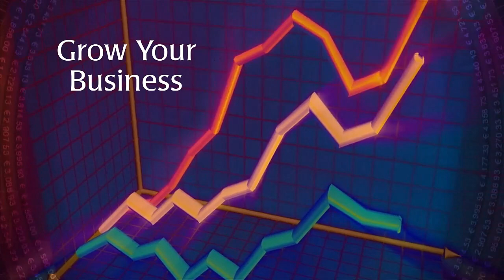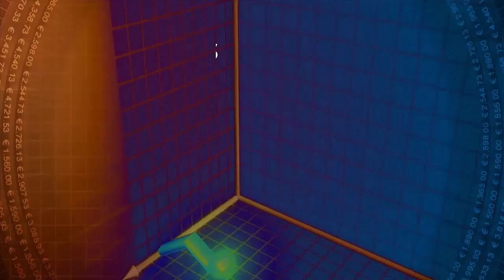Building Trust in Sales is Critical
In this episode of the Top Secrets podcast, hosts David Blaise and Jay McFarland delve into the critical importance of building trust in sales. Trust is the cornerstone of any successful sales interaction, and without it, your chances of closing a deal plummet. David and Jay explore how to foster genuine trust through honesty, transparency, and authenticity.

Key Takeaways:

Honesty is Non-Negotiable: Discover why sugarcoating and exaggeration can backfire, and learn how being truthful builds stronger customer relationships.
Transparency Builds Trust: Learn how being clear about your processes and intentions upfront can enhance customer confidence and satisfaction.
Overcoming Negative Preconceptions: Strategies for dealing with customers who have had bad experiences and are wary of new interactions.
Deliver on Your Promises: Understand the importance of following through on commitments to maintain and build trust.
Stand Out with Genuine Consultations: Offering real value in your consultations can set you apart from competitors and build immediate trust with potential clients.
Tune in to learn how to navigate the complexities of building trust in sales and set yourself up for long-term success.

Call to Action:
Ready to take your sales to the next level? to schedule a free, one-on-one strategy session. Let us help you grow your sales and profits with proven strategies tailored to your business.